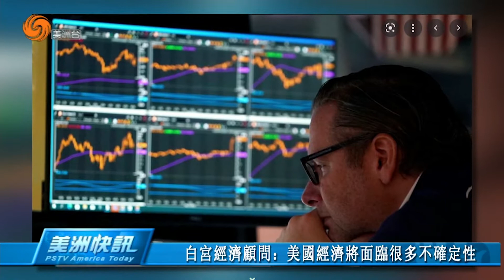0816 美洲快訊